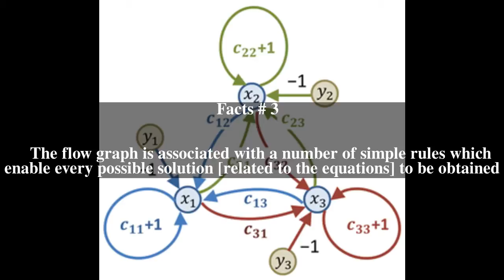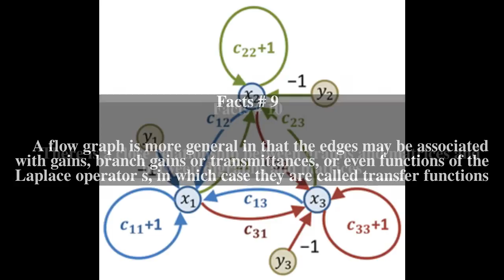Flow graph (mathematics) Top # 10 Facts